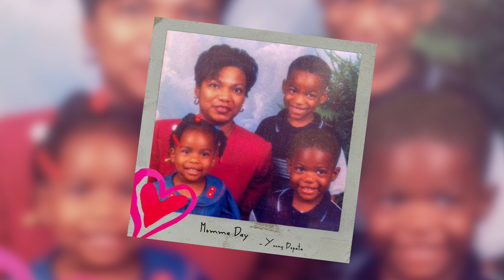Young Bopete - Momma Day